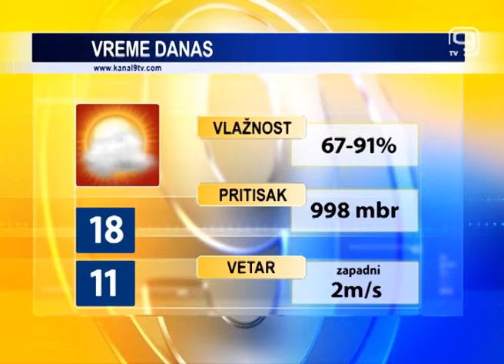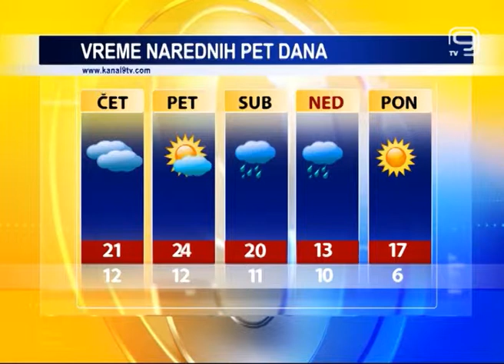TV KANAL9, NOVI SAD: Vremenska agro i bioprognoza 30.04.2014.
Kao i prethodnih dana i danas oblačno i promenljivo vreme u našem gradu. Jutros je u Novom Sadu izmereno 11 stepeni, a do kraja dana živa u termometru dostiže maksimalnih 18 stepeni.